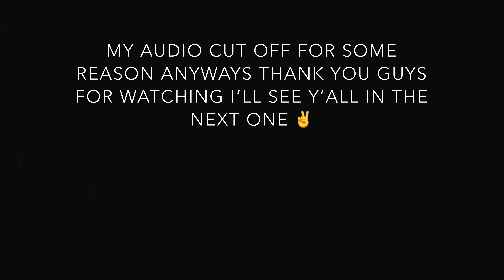Taking My Play Shot To The Park | NBA 2K20 Park